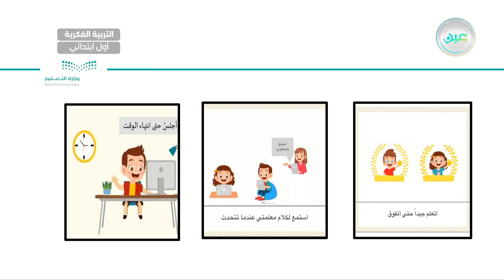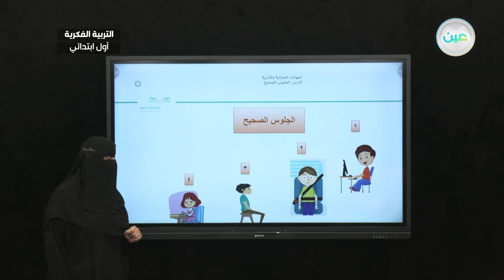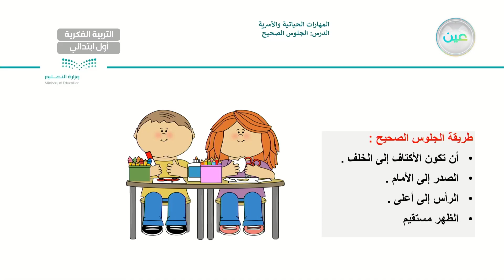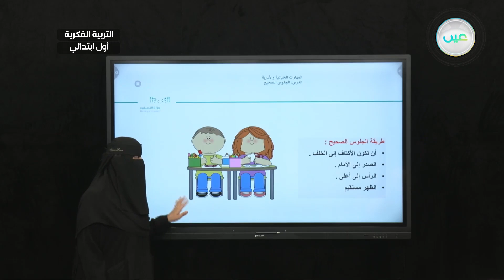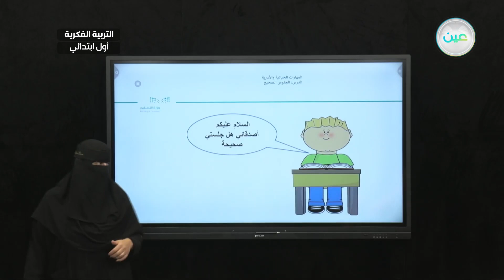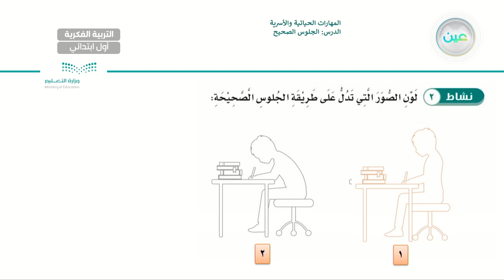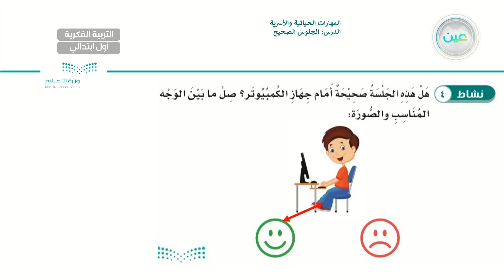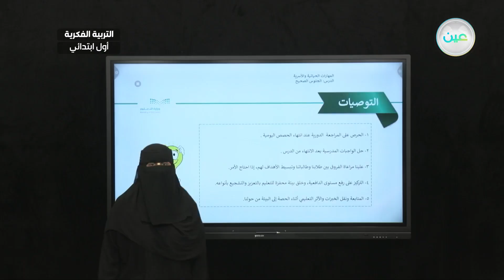الجلوس الصحيح (1-2-8) - المهارات الحياتية والاسرية - أول ابتدائي فكري 1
الحصة 3 - الأربعاء - الأسبوع الثامن - أول ابتدائي فكري 1